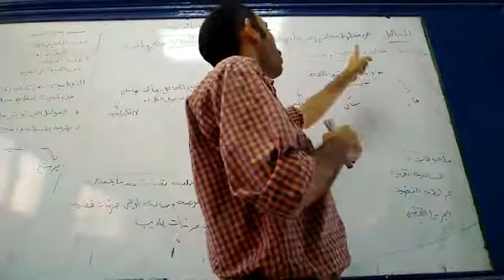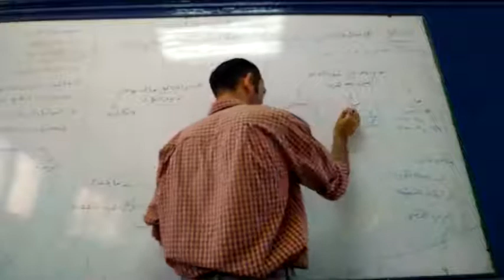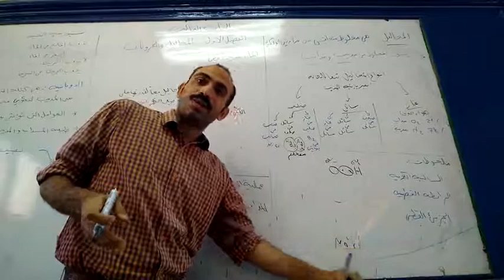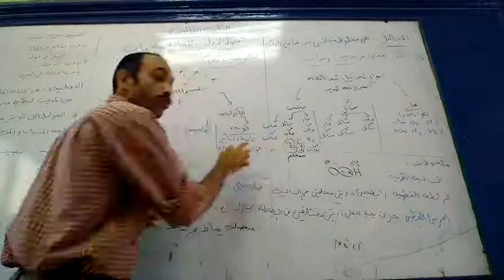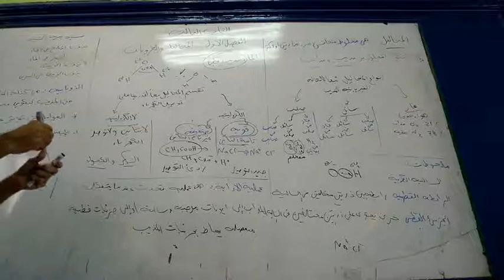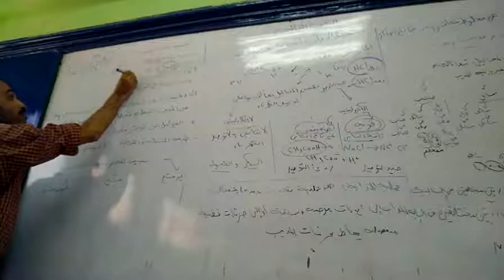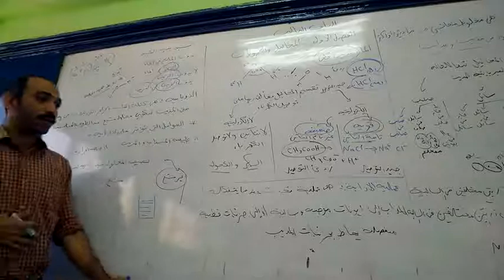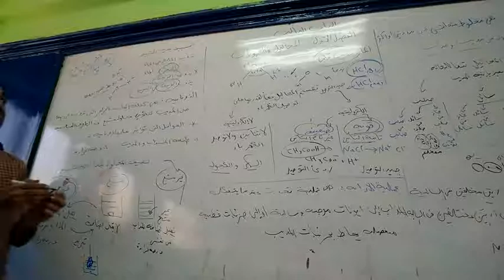HS1Arb for All -Science/ Lesson5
BMS2020 HS1Arb for All classes-Science/ Lesson5 Res3840x2160 30fps Rate50011kbps mp4